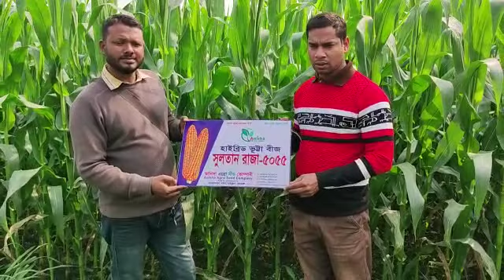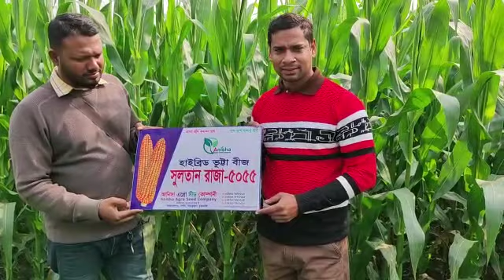হাইব্রিড ভুট্টা বীজ - সুলতান রাজা-৫০৫৫ - আনিসা এগ্রো সীডস্ কোম্পানি।লোকনাথপুর,দামুড়হুদা, চুয়াডাঙ্গা।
আমরা আছি কৃষকের সাথে - সুখে দুঃখে থাকবো পাশে।

আনিসা এগ্রো সীডস্ কোম্পানি।নিবন্ধন নম্বর- SW/MoA/48472
লোকনাথপুর, দর্শনা, দামুড়হুদা, চুয়াডাঙ্গা।যোগাযোগ - ০১৯৬১-৬৫৮৫১০, ০১৯৬৪-৪৭৩৭৯৫, ০১৯২০-৬৯৬২৬৪।